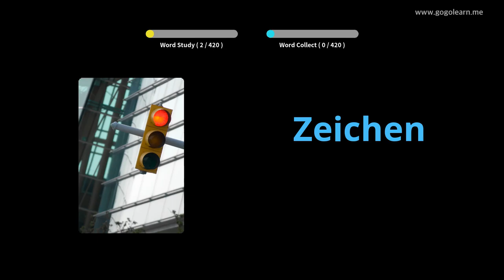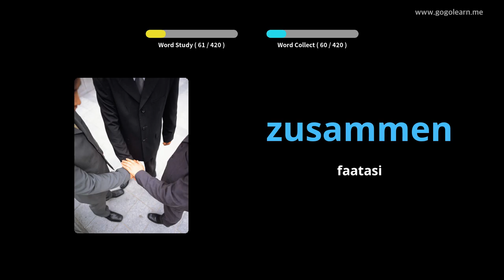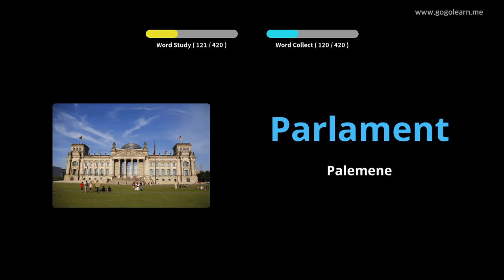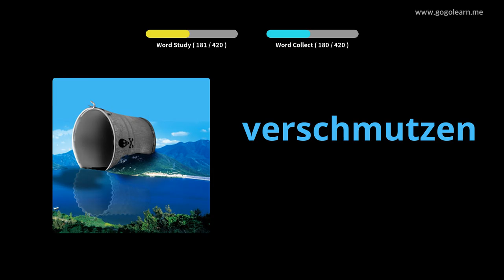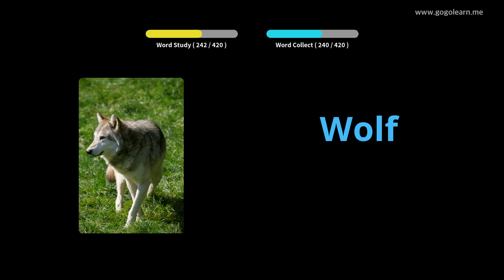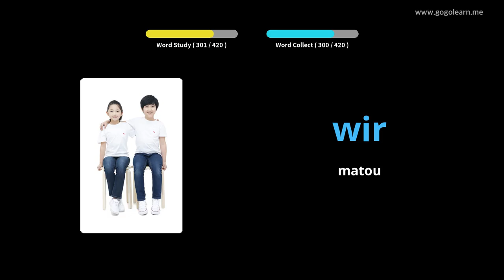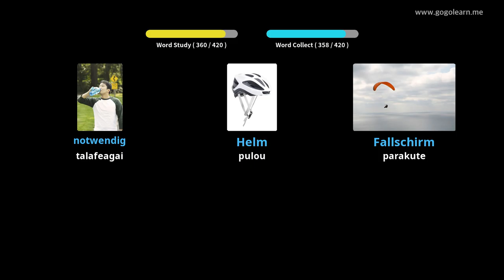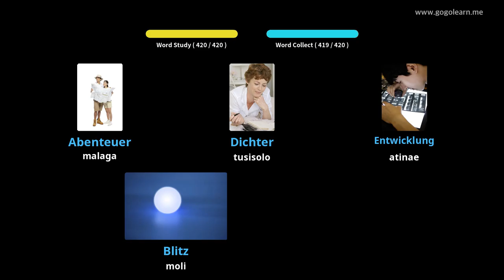Siamani Aʻoga Maualuga 3 |Golearn